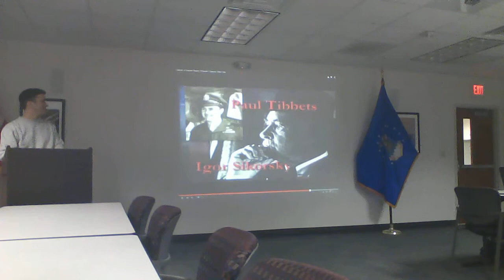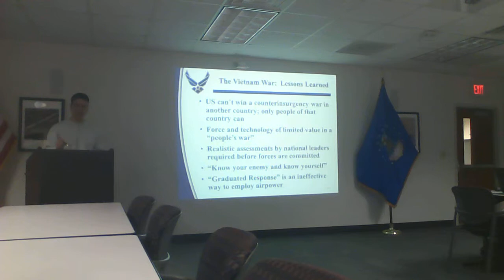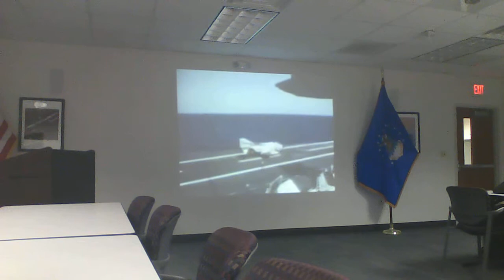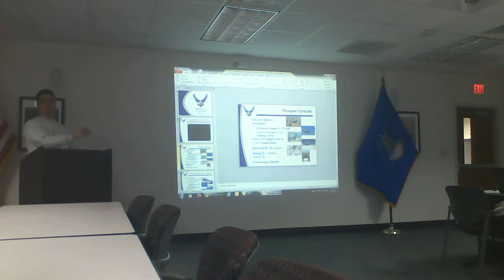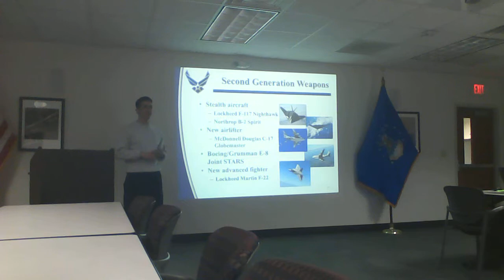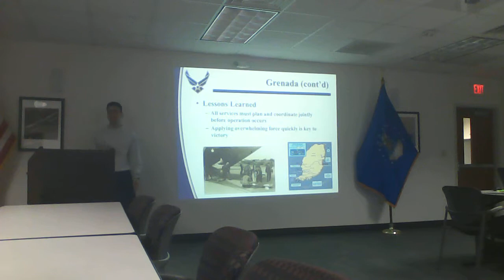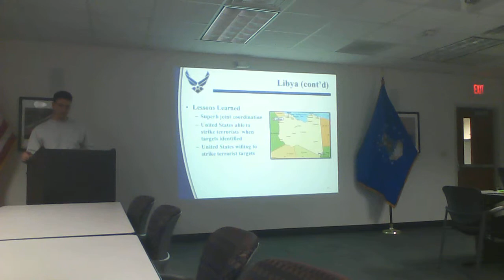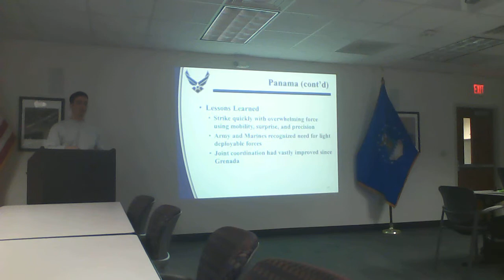03 March 15 - AS200 Class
AS200 Class, UW-Madison AFROTC, Instructor: Capt. Paeth